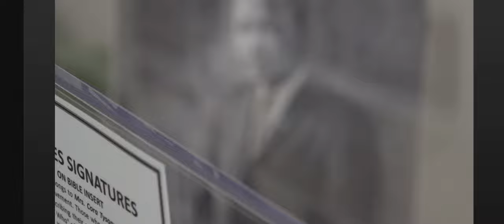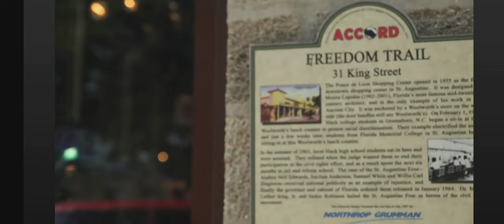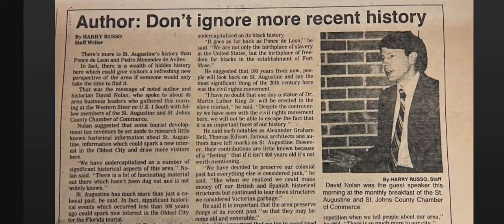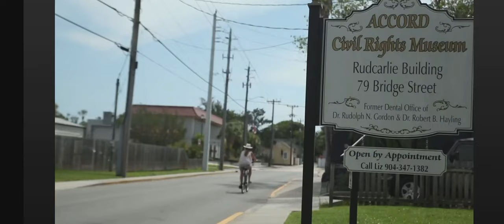David Nolan Interview w/Keitha Nelson July 2023